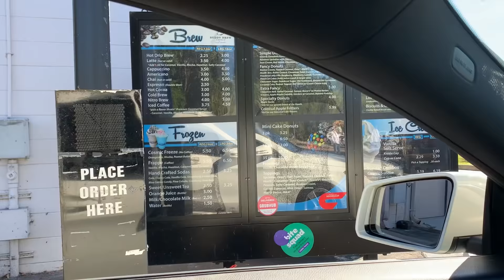Meeka Orders Her OWN Donut! (SPEAKS PERFECT!) 😱😍🍩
Hi friends! Today Meeka The Talking Siberian Husky ordered her OWN donut! 😱😍👀🍩 She spoke PERFECTLY! Meeka is so sassy and talks to everyone!

Shoutout to the ladies at Cosmic Donuts in the Tampa Bay Area, FL for giving Meeka her dog donut order! They were so impressed with her speaking up to them! She loves the dog donuts so much! She will even argue with her owner til she gets them!

Where should she order from next?!

Meeka’s Favorite Products! ↓

MeekaTheHusky.bigcartel.com